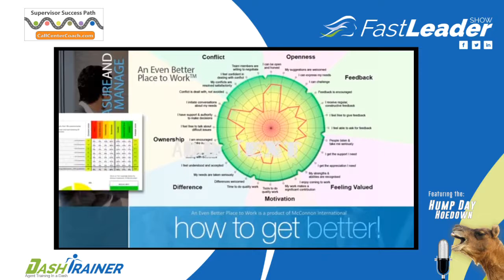Lonnie Wilson | Sustaining Workforce Engagement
Lonnie Wilson was working with a client on a culture transformation and was staring failure right in the face. Then he received a piece of advice from his Pastor that enabled him to step back and work on guiding the transformation at a much smaller scale to move forward faster.